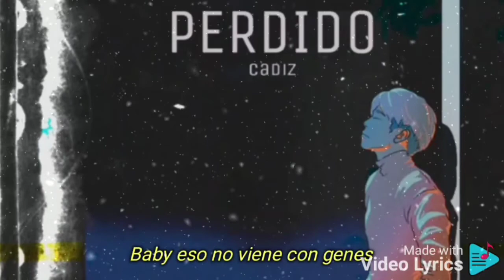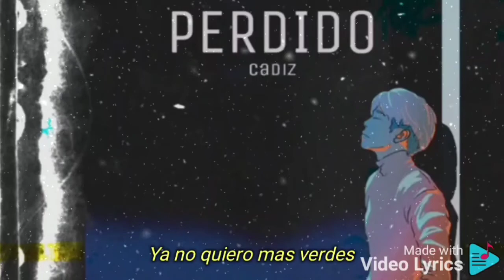Cadiz - Perdido🌌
Perdido by Cádiz

Prod: Cádiz✨

Beat: No recuerdo

Vídeo: Vídeo lirycs

Shorts✨